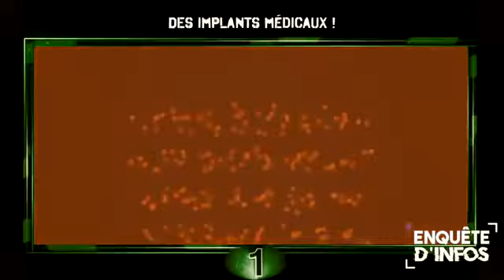🌐 Des implants médicaux !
Une équipe de scientifiques du MIT a annoncé avoir mis au point un procédé révolutionnaire : injecter des nanoparticules sous la peau via une seringue spéciale pour avoir la preuve qu'une personne est bien vaccinée.